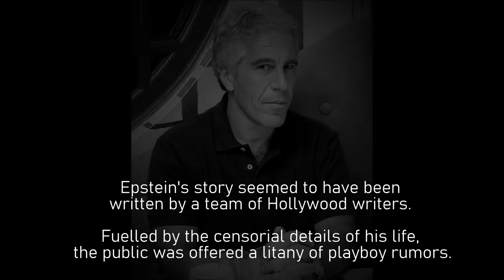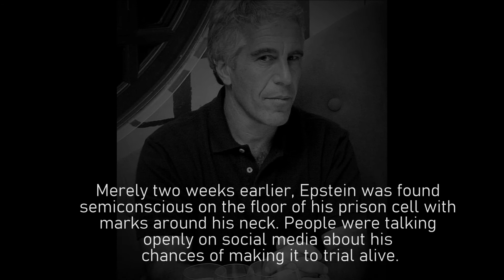Jeffrey Epstein: The Unraveling Of A Millionaire's Sex Scandal by Ben Walker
When the story of his death broke, first on 4chan then on Fox, it was only one more detail in the myriad stories, Tweets, blogs and documentaries about the downfall of the billionaire pedophile.
Epstein's upcoming trial was potentially going to be the trial of the decade, up there with El Chapo and Amanda Knox.
Epstein's story seemed to have been written by a team of Hollywood writers.
Fuelled by the censorial details of his life, the public was offered a litany of playboy rumors.
There were previous court cases, plea deals with the FBI, Ponzi schemes, fake passports, private jets, cameras in the walls of his New York City penthouse, private islands with sex rings including famous business magnates, Hollywood actors, princes and presidents.
It was as if the public had stepped into a dime store thriller.
Merely two weeks earlier, Epstein was found semiconscious on the floor of his prison cell with marks around his neck. People were talking openly on social media about his chances of making it to trial alive.